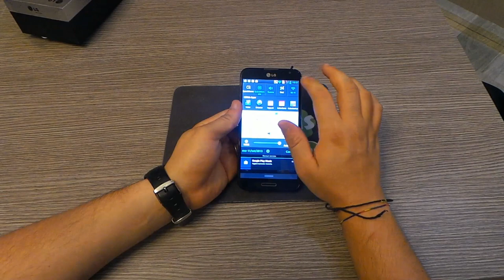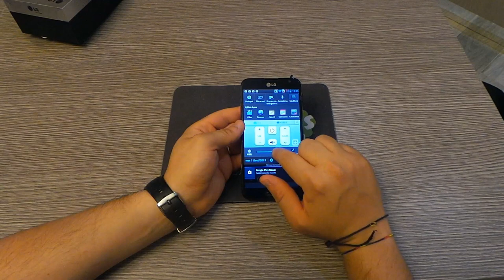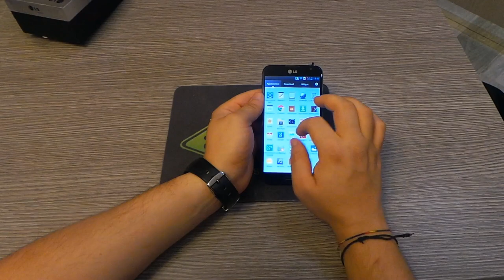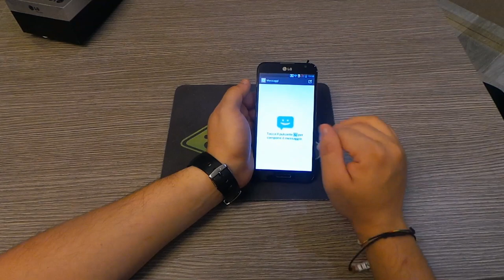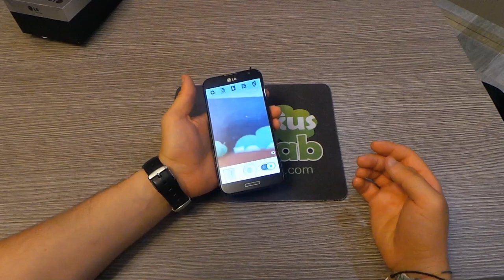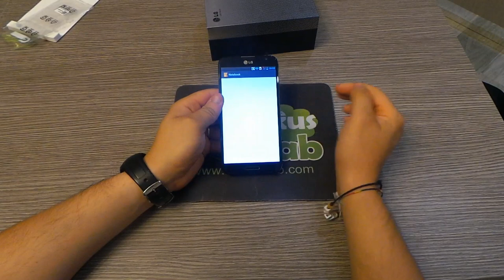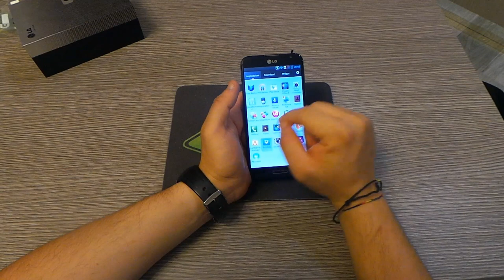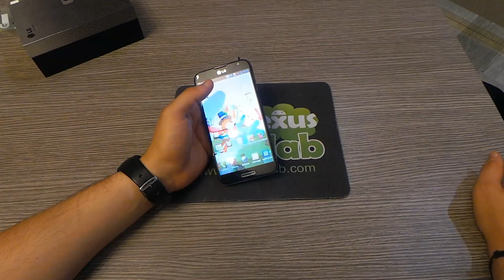LG Optimus G Pro VideoRecensione NexusLab